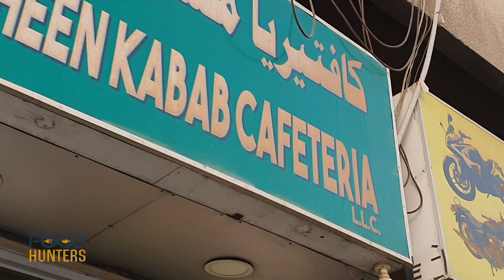The Tempting Banno Beef Nalli Pulao | Mashawi AL Shaheen | FoodHuntersAE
Delicious and rich in taste, The Tempting Beef Nalli Pulao.
Treat your taste buds with a unique and tempting Pulao.  Flavorsome traditional experience!

Visit this restaurant with the confidence as they are taking all the precautions for Covid-19.

Restaurant Details:
Location:
Timing:
11:30 AM  - 12:00  PM